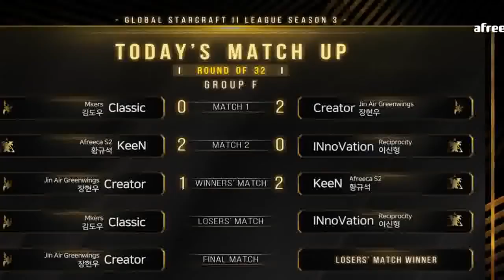[Jonathan Santos] [ENG] 2019 GSL S3 Code S RO32 Group G